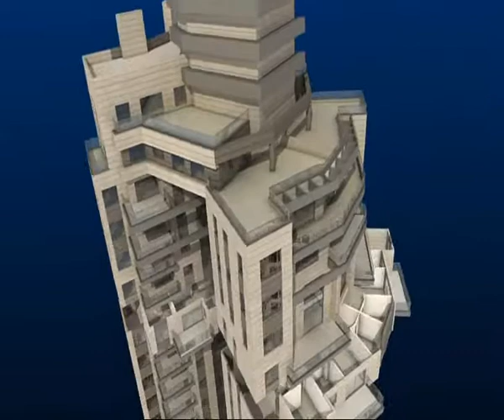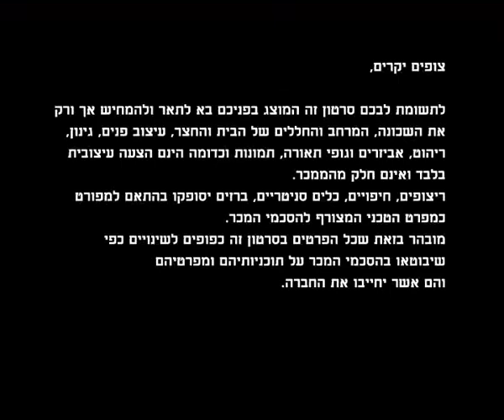Dimri - Shmurat HaYam project in Netanya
Project in Netanya